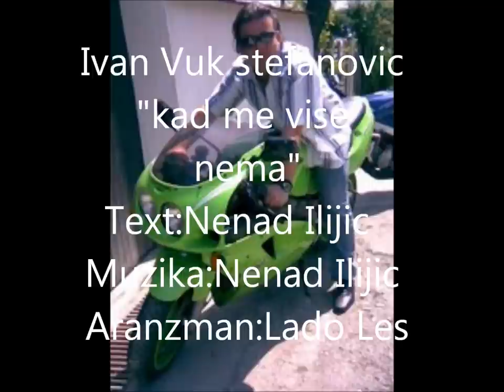Ivan Vuk Stefanovic-kad me vise nema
Text:Nenad Ilijic;Muzika:Nenad Ilijic;Aranzman:Lado Les